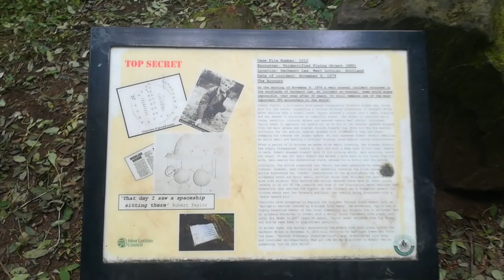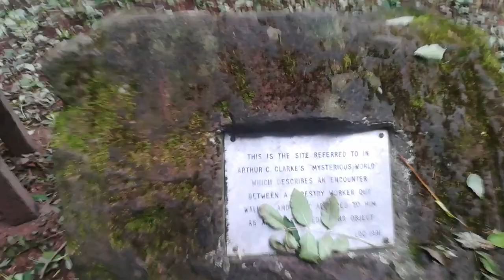Weg, den Robert Taylor ging, bevor er das UFO erblickte, Dechmont Woods (Schottland 2022)